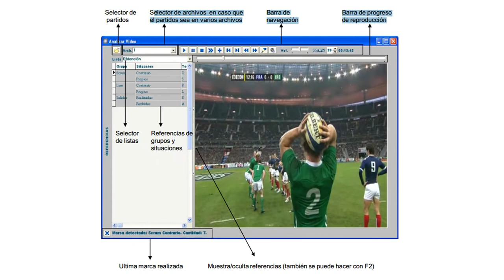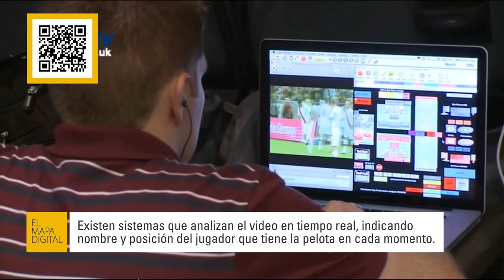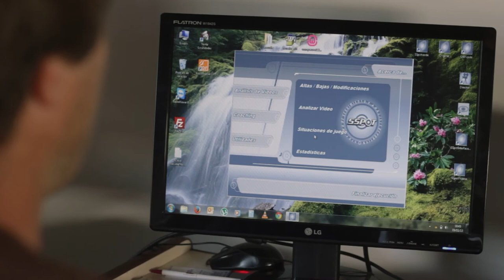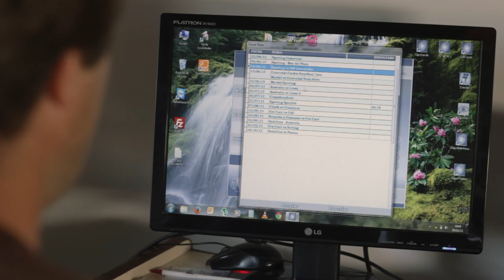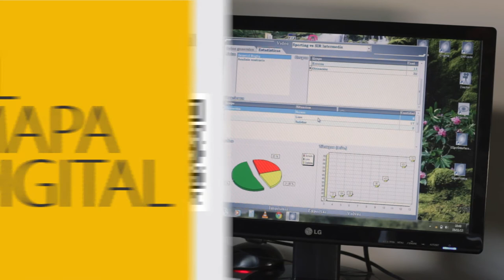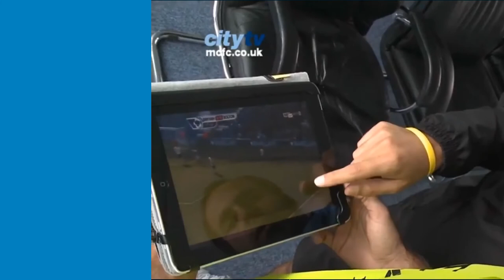El Mapa Digital - Análisis de Video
El deporte se ha mezclado con la tecnología de muchas formas diferentes. Sin embargo una de las más curiosas tiene que ver con el análisis técnico de las jugadas a través de la utilización de videos. Para eso, existe software especializado que también se produce desde Mar del Plata y para el mundo.